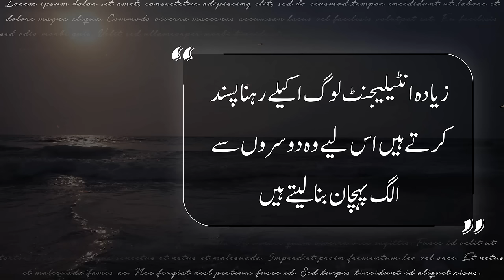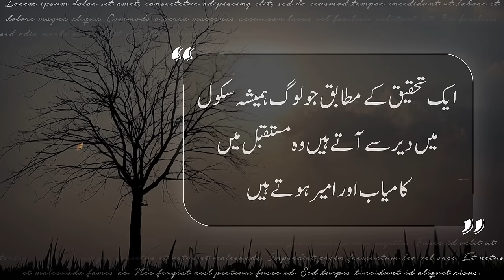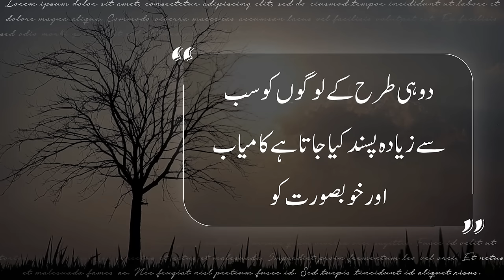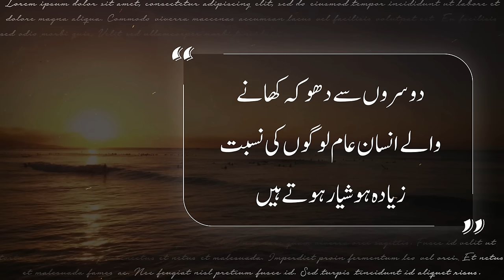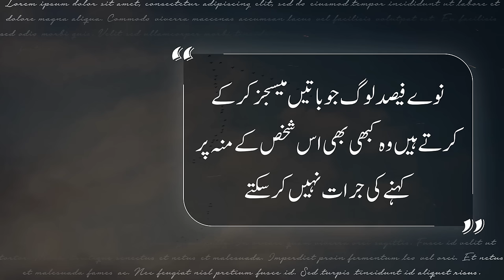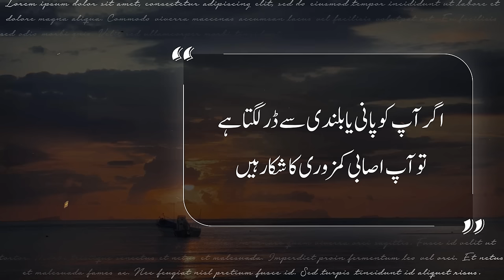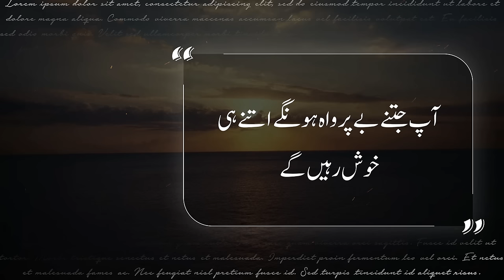PSYCOLOGY KE MUTABIQ | Never Smile To See His - Urdu Adabiyat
In This Video I Am Talking About Psychology Facts Never Smile When You Look At Someone You Love Because In Urdu Quotes
...جس سے  پیار کرتے ہیں اسے دیکھ کر کبھی بھی نہ مسکرائیں کیونکہ ایسا کرنے سے وہ

Voice Over : Nasir Khan Safi
Editer : Khan Sahib
Contant Writer : Muhammad Ali

• Psychology Facts
• Human Love Mind & Behavior
• Facts quotes